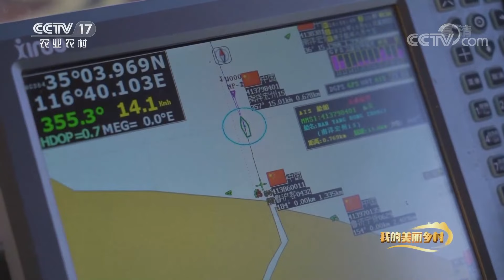微山湖中南阳村，乾隆皇帝曾慕名而来的美丽乡村 | CCTV「我的美丽乡村」20201123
本期节目主要内容：南阳村，地处山东省境内微山湖北端的南阳岛中。以前的南阳村是以养殖捕捞为主的小渔村，根据政府的整改规划，保护了生态资源，改善了生活环境，增加了村民的收入，逐步把南阳村建设成现在的美丽乡村。